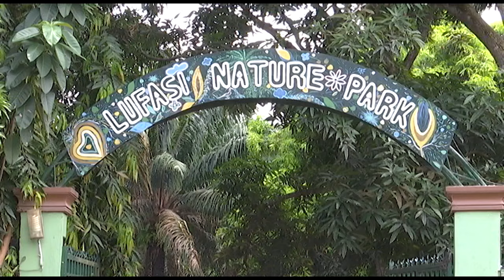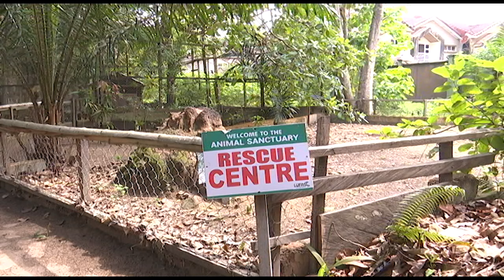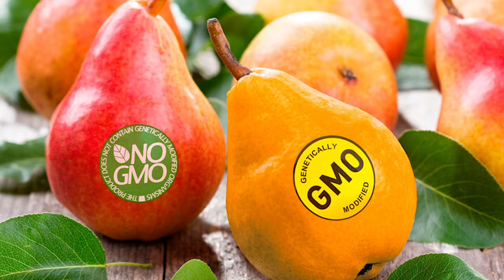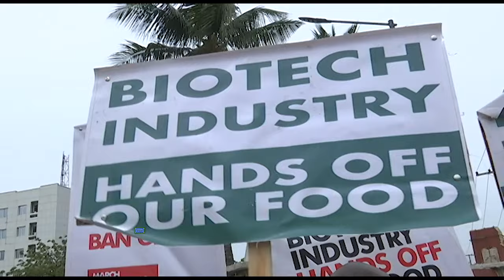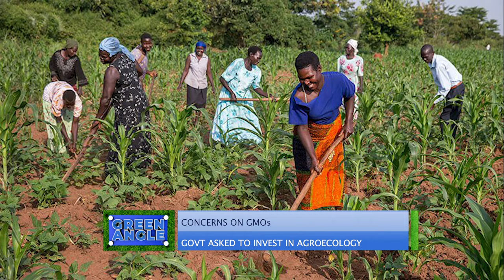[Green Angle] Preserving Nature: A Call To Restore Our Earth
This edition of GreenAngle dissects the need to preserve nature in order to restore the earth amid rising climate change